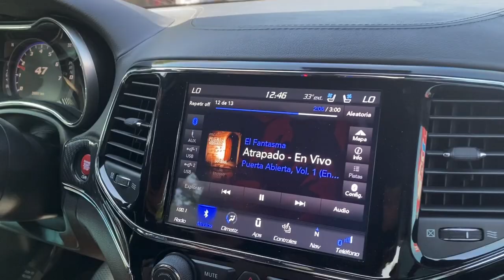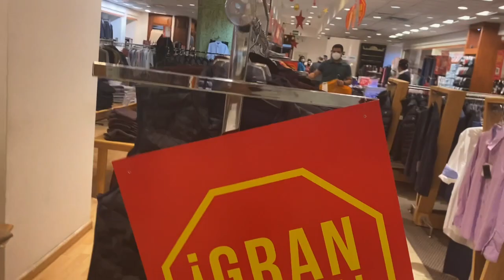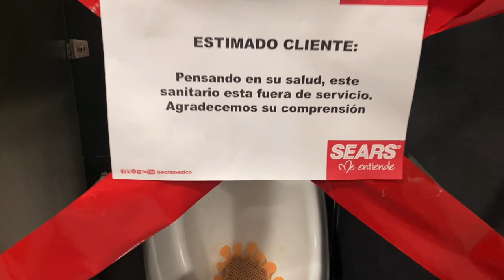NOS FUIMOS DE COMPRAS, EL CHIQUETE UN SCRAPY Y YO!